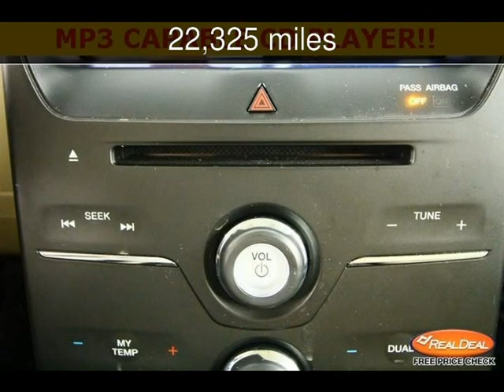2013 Ford Flex SEL Used Cars - Leavenworth,Kansas - 2013-08-09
See more details about this used car This 2013 Ford Flex SEL with 22,325 miles is for sale at The KC Car Guy.